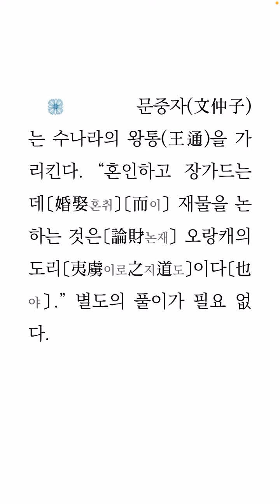명심보감 15편/ 집안을 잘 다스려라